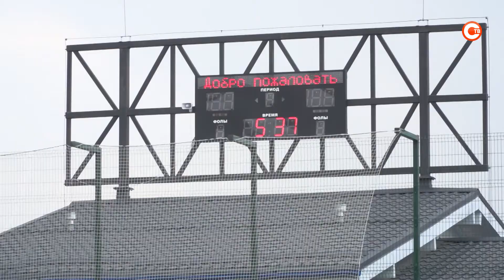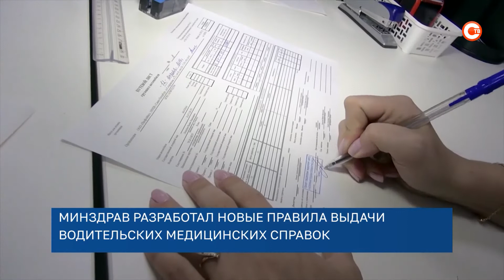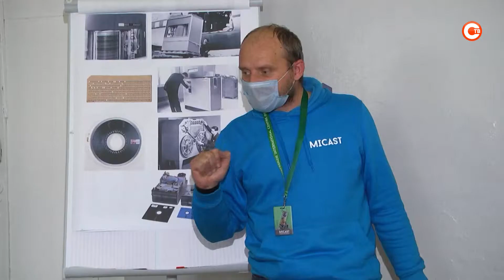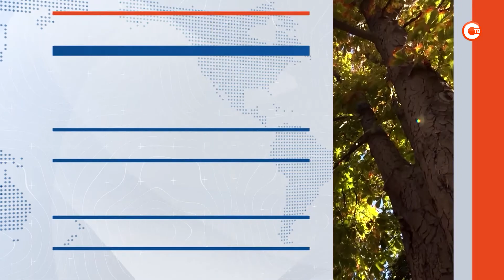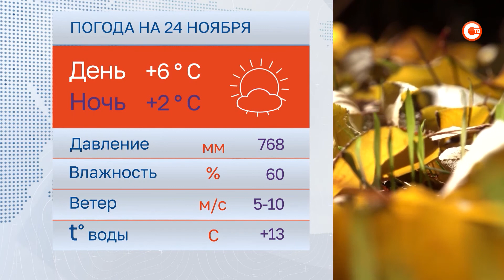Вечерние новости. Выпуск от 23 ноября 2021 (21:00)